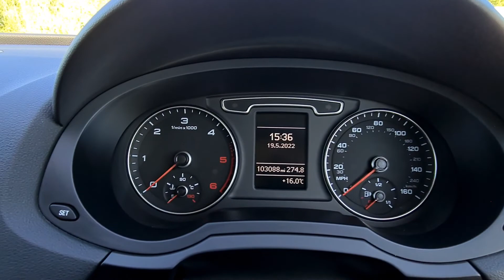May 27, 2022